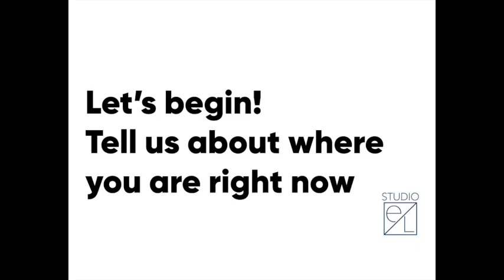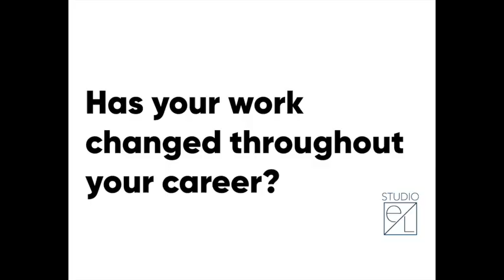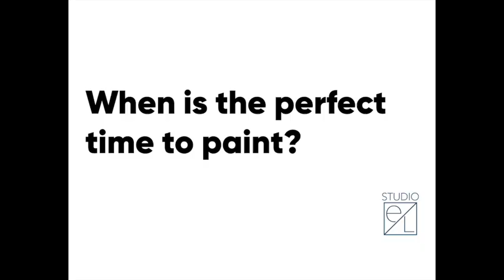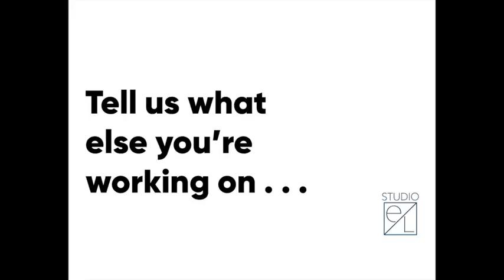Landscape Painter Nina Weiss's Studio with Studio E/L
Take a look inside oil painter Nina Weiss' Evanston, IL studio as she discusses her take on the landscape, post-quarantine wishes, and her upcoming work with a major museum.